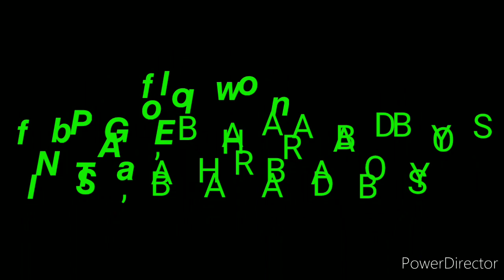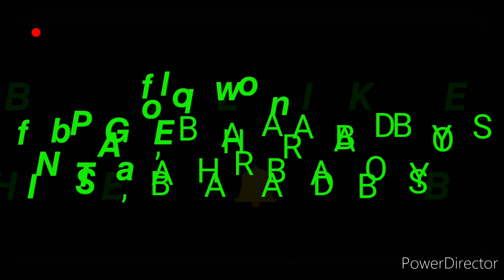Dowry system episode 02